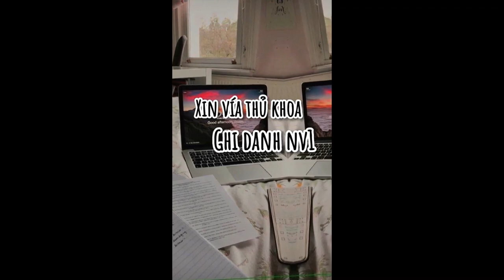Xin vía thủ khoa dành cho các bạn 2K4☘️🍀